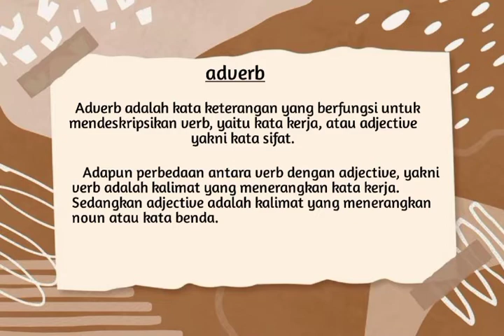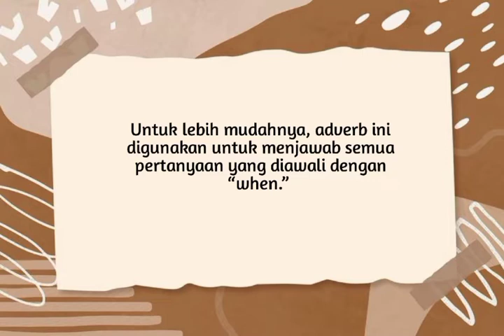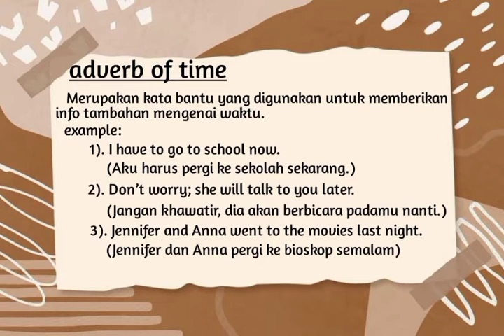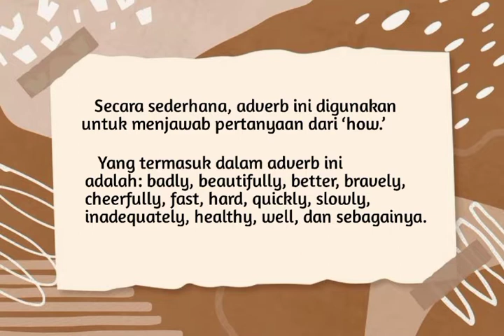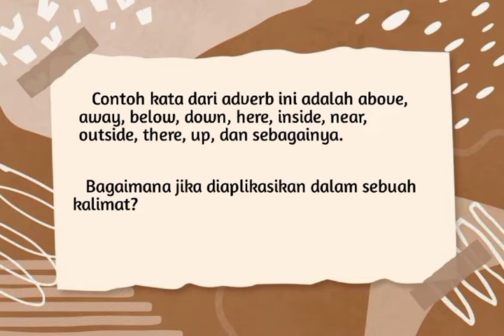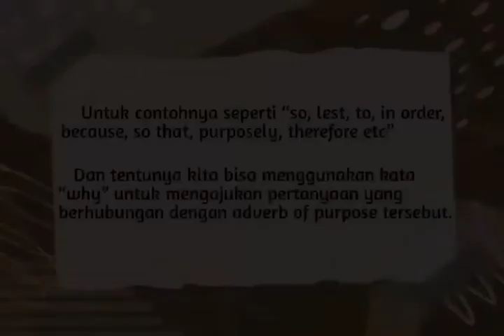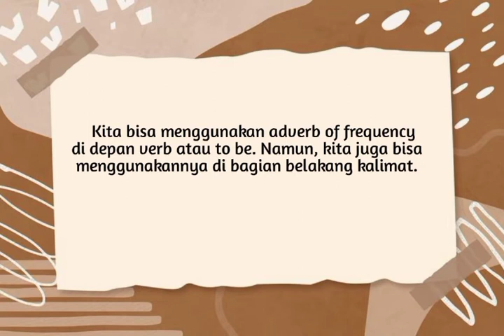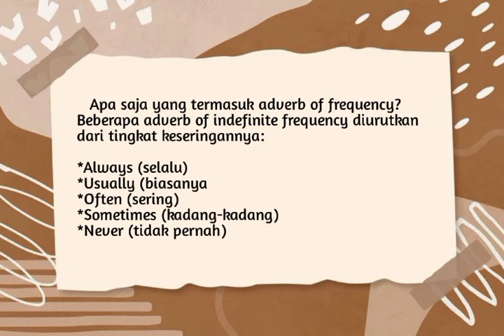Pengertian Adverb part 10 ( Kata Keterangan), Fungsi Adverb, Jenis - Jenis Adverb Beserta Contoh